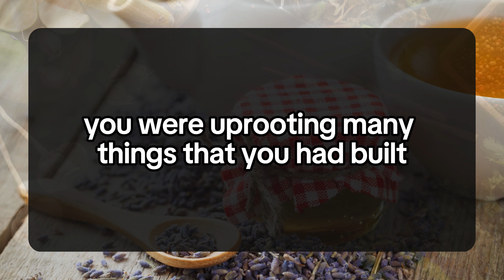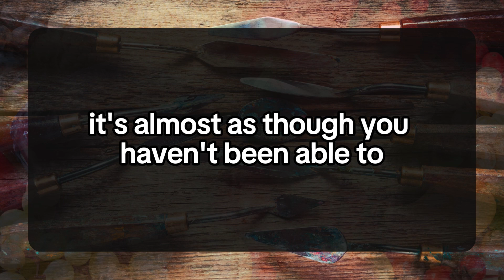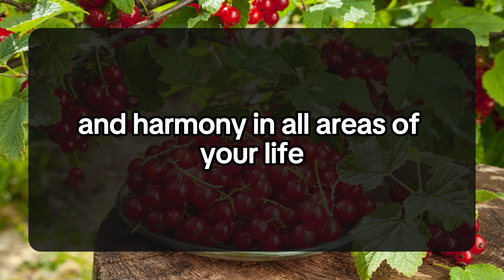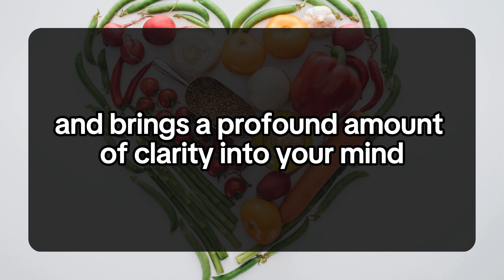😱This Will Make You Cry Hard, Your Partner Is Trying To. 💌 DM DF Divine Masculine to Divine Feminine